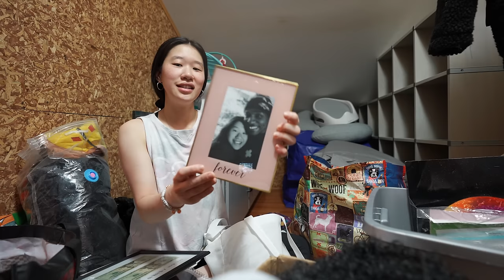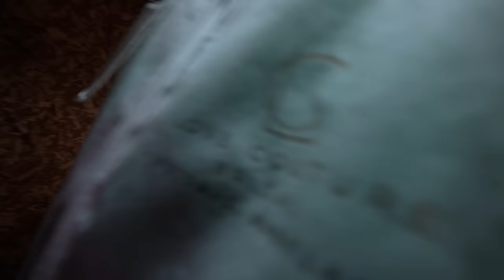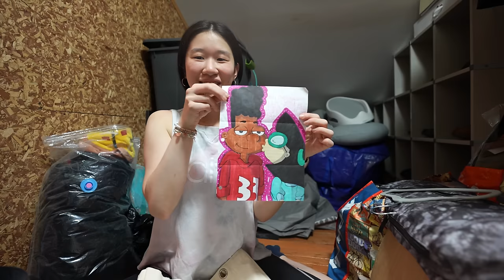Let's clean out my attic together! (Part 2)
Hello if you are coming from the SLICE n RICE channel! Here is Part 2 to cleaning out our attic.

Put this video on in the background while you clean or do some Spring cleaning yourself! I feel SO good after cleaning this space out. It hadn't been touched for a few years! Hope you enjoy.